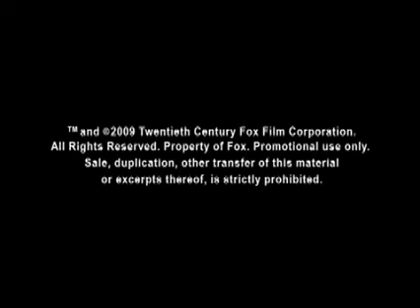X-Men Origins: Wolverine (2009) Trailer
X-Men Origins: Wolverine -- Trailer #2